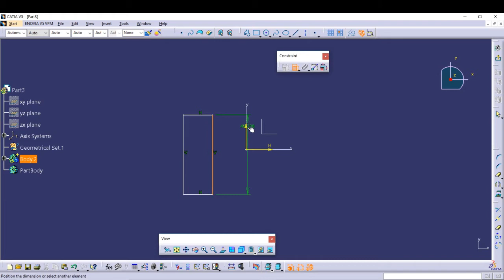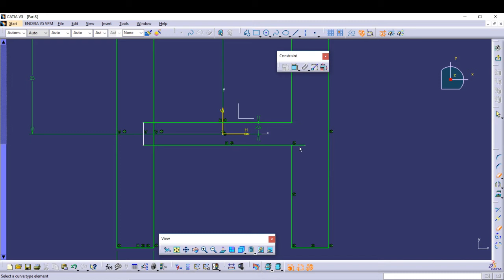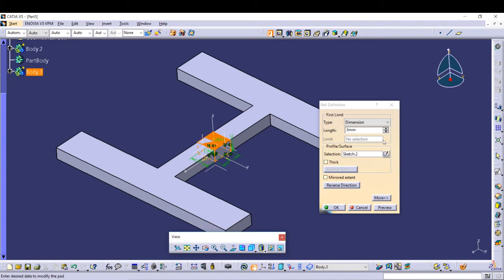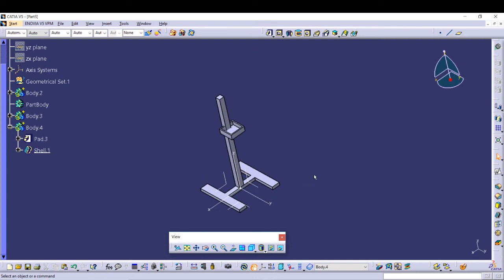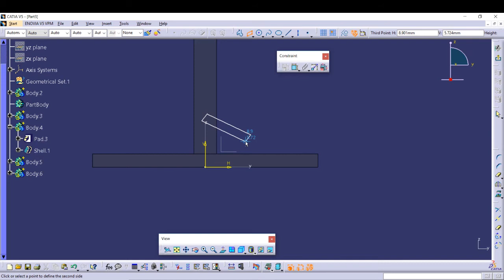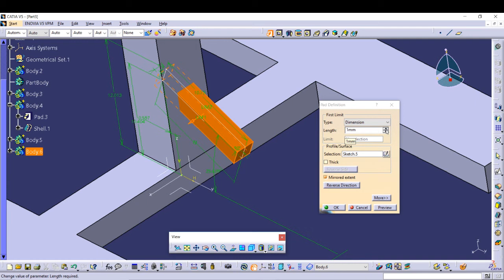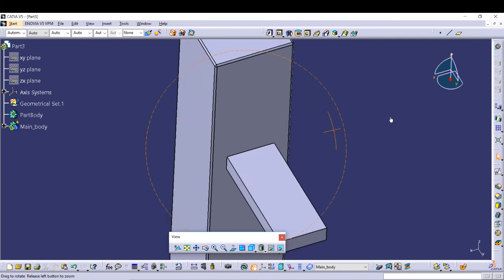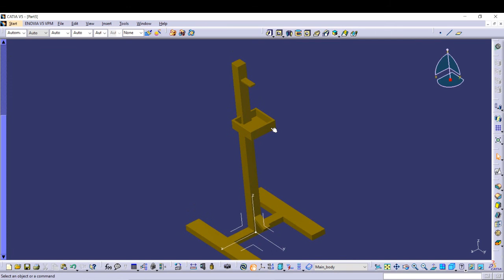Sanitizer Machine Design. Automatic Foot Operated Machine.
Hello all,
In this video we design Mostly use Machine that is ' SANITIZER '
this is a simple  design using catia.